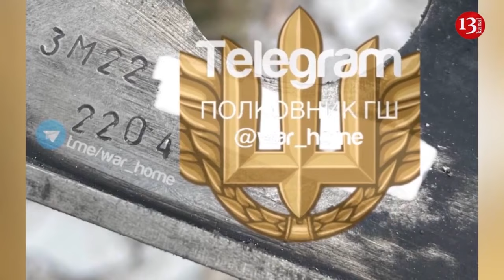The photos of Macron and Lula created shock effect, the memes poking fun at their “wedding”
If the official photos are anything to go by, Emmanuel Macron’s three-day trip to Brazil has been more romantic getaway than international diplomacy. Macron’s trip to Brazil left him swooning, according to social media.
In one photo released on 78-year-old Brazilian president Luiz Inacio Lula da Silva’s social media channels, the two beaming heads of state can be seen clasping hands on a boat while gazing out at the Guamá River. In another, they appear to be blithely skipping under the Amazon canopy.
There were hugs and handshakes aplenty; smiles and selfies, too. Lula on Thursday bestowed the highest honor for a non-citizen on Macron, draping a medal around his neck.
Brazilian social media gobbled up the bonhomie with gusto, and users posted photos of the duo that many said looked more like a wedding album than a state visit. On the last evening of his trip, Macron joined in, Associated Press informs.
“Some people compared the images of my visit to Brazil with those of a wedding, and I say to them: It was a wedding!” he posted on X along with a photo of himself and Lula photoshopped onto the movie poster from “La La Land” in place of Ryan Gosling and Emma Stone. “France loves Brazil and Brazil loves France!”.
Lula replied to his post with the flags of their two nations and an emoji of swirling hearts.